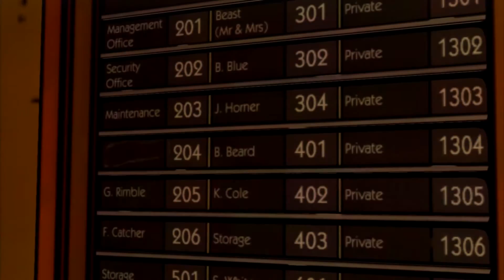The Wolf Among Us: Faith - Let's Play Ep.#2